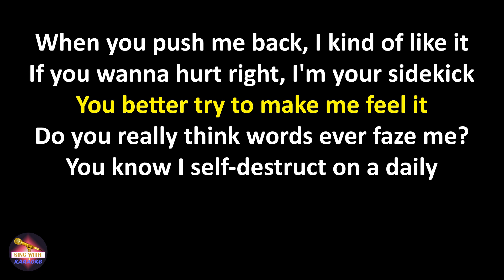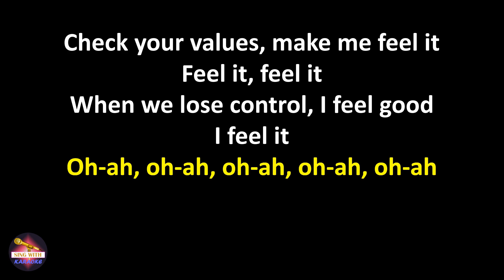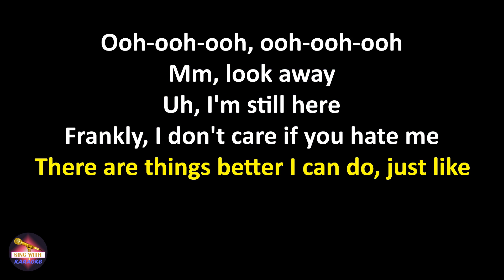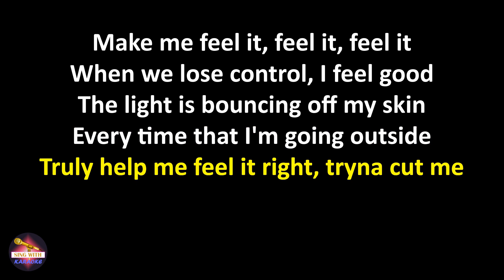Viji - Feel It (Lyrics version)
Lyrics:
When you push me back, I kind of like it
If you wanna hurt right, I′m your sidekick
You better try to make me feel it
Do you really think words ever faze me?
You know I self-destruct on a daily
Check your values, make me feel it

Feel it, feel it
When we lose control, I feel good
I feel it
Oh-ah, oh-ah, oh-ah, oh-ah, oh-ah (right)
Ooh-ooh-ooh, ooh-ooh-ooh

Mm, look away
Uh, I'm still here
Frankly, I don′t care if you hate me
There are things better I can do, just like that
Got a 40 and a pool for my friends
And myself, I feel it

Make me feel it, feel it, feel it

The light is bouncing off my skin
Every time that I'm going outside (I go)
Truly help me feel it right, tryna cut me with a sharper knife
Go twice (go twice as far)
'Cause you could never hate me more than when I used to hate myself

Right